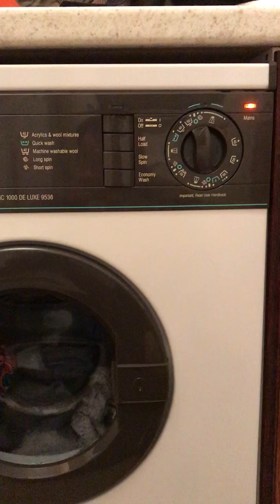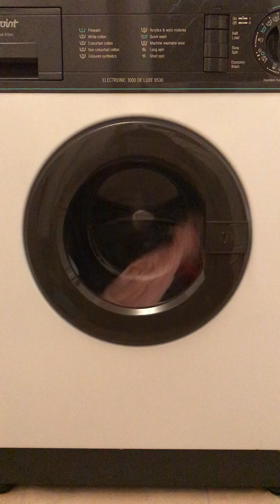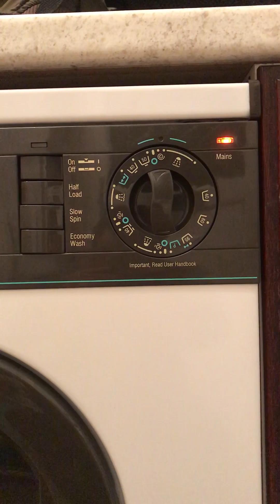Hotpoint 9536XW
My newest purchase love it to bits!! Basically an early WM machine Just a quick rinse and spin before I changed the bearings after 22 years!!! More videos to come when time allows enjoy.